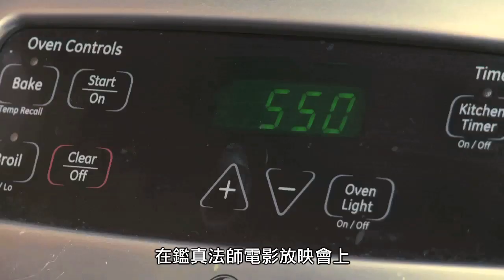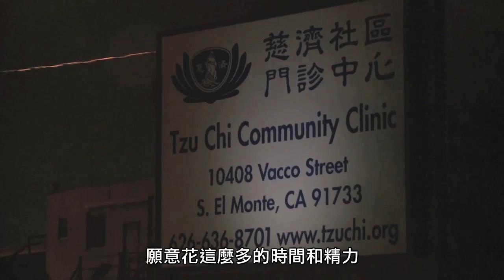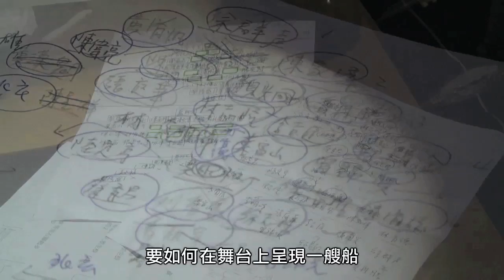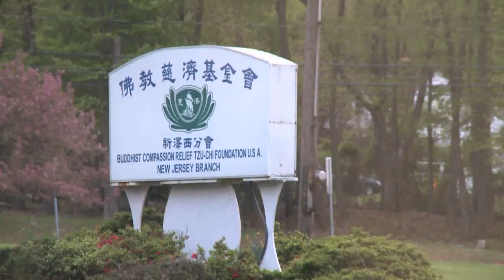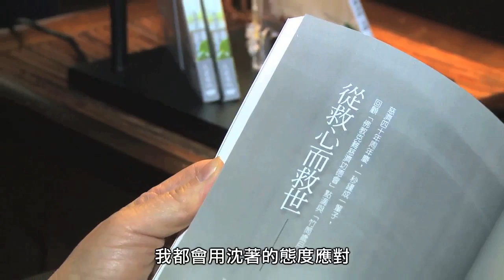From Vow to Action USTC360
Our feature story today is on a spectacular performance, "From Vow to Action", presented by Tzu Chi volunteers in 7 US cities. The play was inspired by an animated film about the Venerable Master Jianzhen, who sought to spread Buddhism in Japan. While traveling the high seas during the Tang Dynasty was dangerous; Master Jianzhen still made six daring attempts until he finally reached Japan's shores. The Master's enduring determination inspired Tzu Chi volunteers to re-create his arduous journey by performing "From Vow to Action". Although it was challenging for the volunteers to form themselves into the shape of a boat, everyone remained 'on board' by constantly remembering the persevering spirit of Master Jianzhen.

Our next segment, "Footprints," demonstrates the same fighting spirit. In it, we bring you the story of Li Wenwen -- from the Tzu Chi New Jersey Chapter. This brave woman not only had to face the hardships of having a child who needed a bone marrow transplant, but she also suffered the loss of her husband soon thereafter. Let's see how this courageous Tzu Chi volunteer was able to overcome her difficulties.